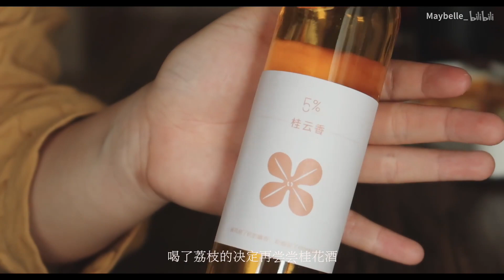vlog# 香芒西多士 炼乳咖啡 芝士鸡排 古早蛋糕 / 春天的吃喝日常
相机：canon g7x mark2
剪辑：final cut pro